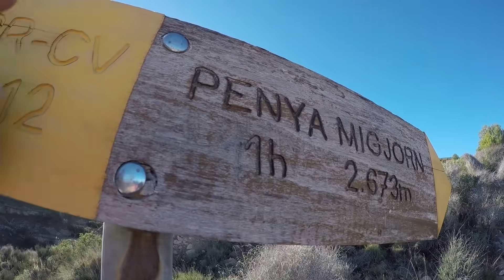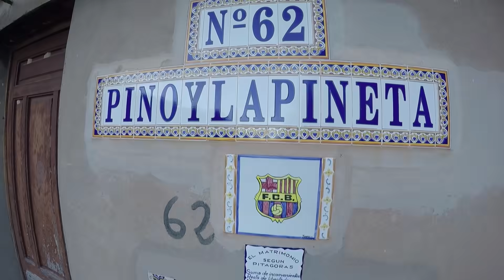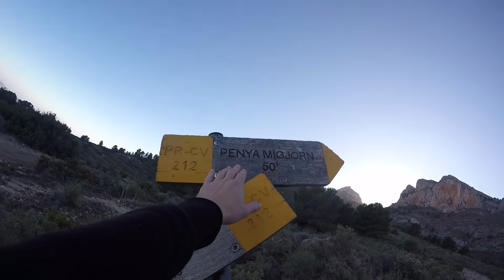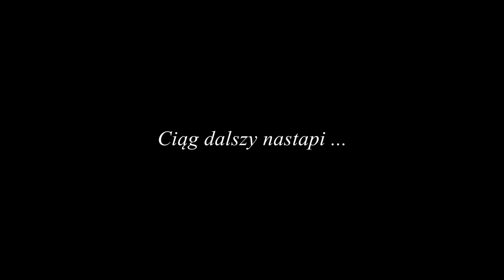Zaatakowały mnie DWA PSY w Górach !!! - Musiałem się WYCOFAĆ - NIE Zdobyłem SZCZYTU !!! (Vlog #376)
Dzisiejszy vlog będzie inny. Jest niedziela i postanowiłem wybrać sie w hiszpańskie góry zdobyć szczyt. Niestety wyszedłem dosyć późno ponieważ na 11:00 byliśmy w kościele na mszy świętej.

Jest godzina 14:16 kiedy wychodzę z miasta Xixiona, położonego około 20 km w głąb lądu od morza.

Obrałem biało żółty szlak i ruszyłem przed siebie w poszukiwaniu przygody.
Mijałem mniejsze góry, gospodarstwa i pola uprawne. Niestety w pewnym momencie stało się najgorsze.
Z wysokiej trawy wyskoczyły dwa duże psy i zaczęły mnie atakować. Niestety nie mogłem tego nagrać bo miałem wyjętą baterię z kamery. Niestety moje GoPro nieco się popsuło i jak mam włożoną baterię do środka to sie rozładowuje. Dlatego po każdym ujęciu wyciągam baterię z kamery, aby się nie rozładowywała.

Psy były bardzo blisko mnie i mocno się bałem, że mnie pogryzą.
Niestety w chatce,która była nie opodal nikt się nie pojawił. Zostałem sam na sam z grożnymi psami.

Po pięciu minutach nieruchomego stania postanowiłem pomału się wycofywać, będąc odwróconym do psów.

Udało się uciec. Zdążyłem jeszcze nagrać te psy i pokazać Wam jak to mniej więcej wyglądało.

Niestety pomału zapada słońce i muszę zrezygnować z dalszej wędrówki na górę.
poza tym nie chciałem spotkać ponownie tych psów kiedy będzie ciemno, a ja będę wracał z latarką.

Postanowiłem wrócić do samochodu. Powrót wypadł mi przez starą dzielnicę miasta. Widziałem opuszczone domy, które były na sprzedaż. Niektóre nawet zaczęły pękać i grożą zawaleniem.

Miasteczko jednak zrobiło na mnie wrażenie. Stare opuszczone z wąskimi uliczkami. Tak jakby czas się tutaj zatrzymał.

(Podczas zakupu powołaj się na Kiki Świat, może otrzymasz lepszą cenę)

=== WAŻNA INFORMACJA !!! ===

Data nagrania vloga: 8 grudnia  2019